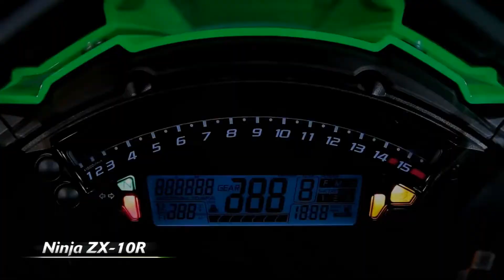Trailer For My Upcoming ZX10R Review | World Superbike | Motovlog 23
Hi, Guys & Girls.

This is just Exciting as I will soon be uploading my Motorcycle Review of a true World Superbike, The Kawasaki ZX10R :).